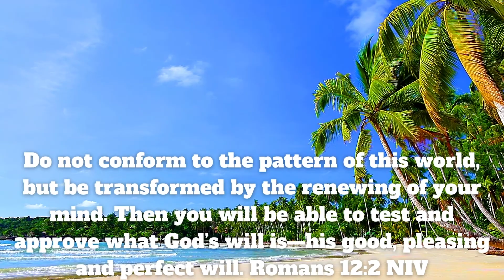Change that Lasts | Prayers of Praise | Simple Prayers for a Complex World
Change that Lasts
We can’t change ourselves in our own strength, but we can submit to God’s transformative power.
📖 The Scripture Verses:
Do not conform to the pattern of this world, but be transformed by the renewing of your mind. Then you will be able to test and approve what God’s will is—his good, pleasing and perfect will. Romans‬ ‭12:2‬ ‭NIV‬‬